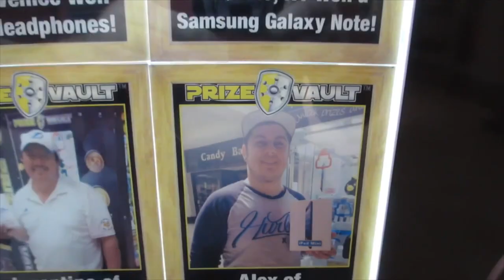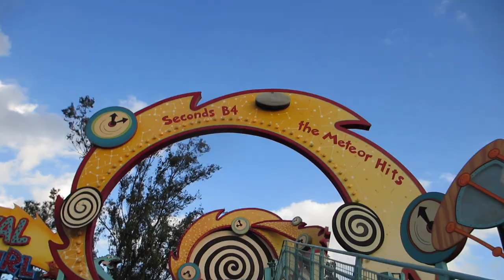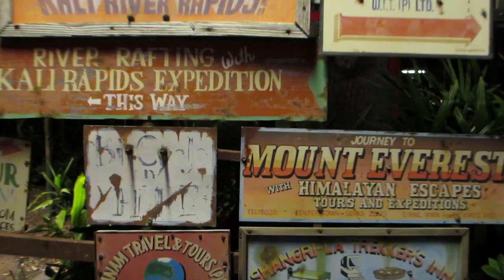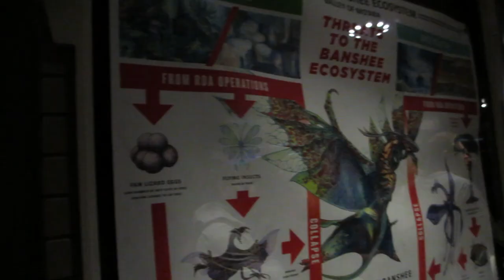YAK & YETI FOR THE FIRST TIME | HURLING ON THE PRIMEVAL WHIRL!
We got a late start to our day because of Jess still being sick but we still managed to have a great time at Animal Kingdom.

We are Alex and Jessica also known as The Craft Beer Couple from Sarasota, Florida. Our lives consist of beer, hockey, music, theme parks and more. As they always say "A couple that drinks together, stays together".